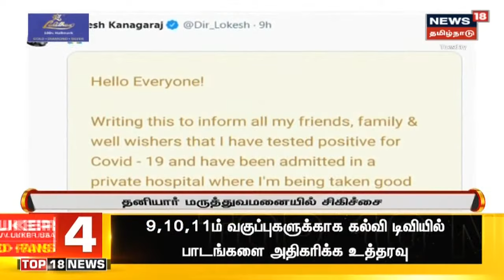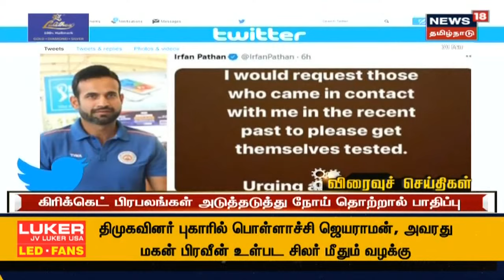Today's Top Bullet-In News | எட்டுத்திக்கும் இன்று செய்திகள் | Ettuthikkum Indru | Tue Mar 30 2021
Today's Top Bullet-In News | எட்டுத்திக்கும் இன்று செய்திகள் | Ettuthikkum Indru | Tue Mar 30 2021 | செய்திகளை துல்லியமாகவும் துரிதமாகவும் வழங்கும் தமிழகத்தின் முதன்மை செய்தி தொலைக்காட்சி உங்கள் நியூஸ் 18 தமிழ்நாடு